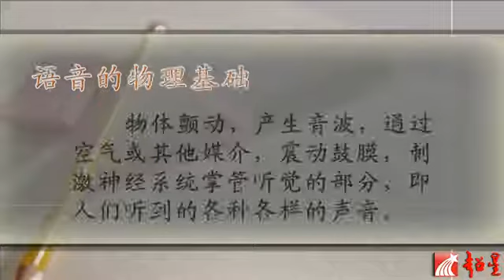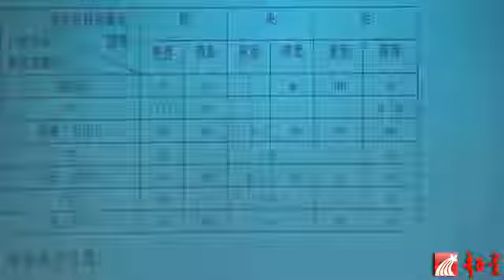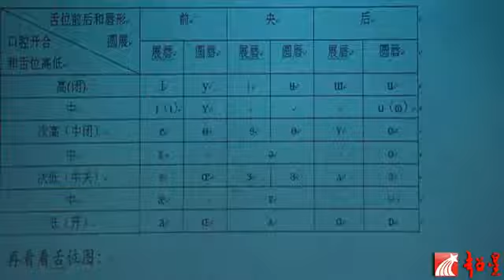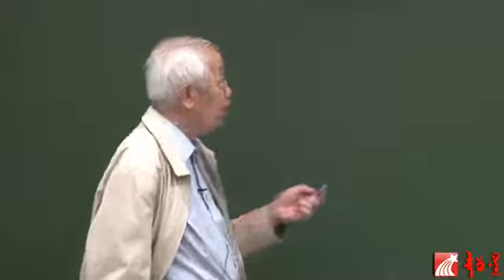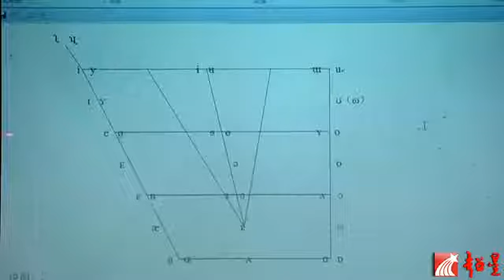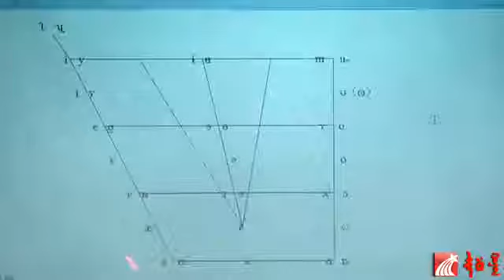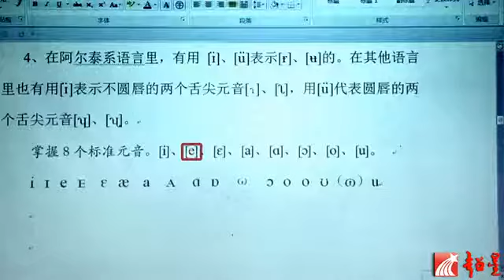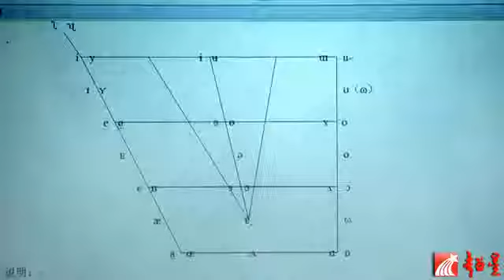【Phonology】L.3 Basic Phonetics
This series in Mandarin is about how to record words in IPA and summarize the phonetic inventory of a certain language using a very rare Qiangic language as an example by an experienced linguist and Qiangic language expert 孙宏开 SUN HongKai from Chinese Academy of Social Sciences